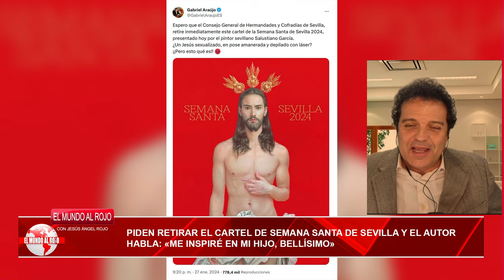🔴EL ESCANDALO del JESUSCRISTO de SEVILLA🔴GABRIEL ARAUJO te cuenta la VERDAD OCULTA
Obtenga información privilegiada sobre el escándalo que rodea al infame cartel de Jesúscristo de Sevilla en este explosivo video de Gabriel Araujo para Distrito TV. Si eres fanático de Semana Santa o simplemente estás interesado en la verdad, este video revelará los secretos ocultos y los impactantes detalles detrás del escándalo que sacudió a la ciudad de Sevilla. ¡No te pierdas este reportaje de investigación imprescindible de Gabriel Araujo!